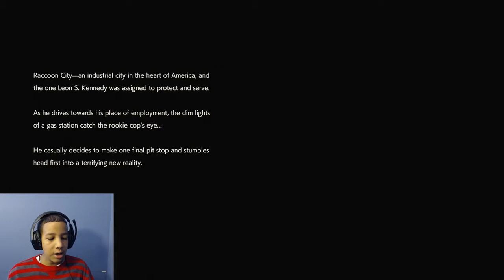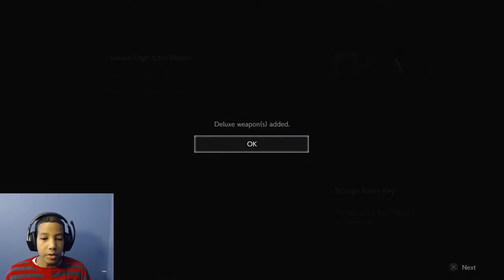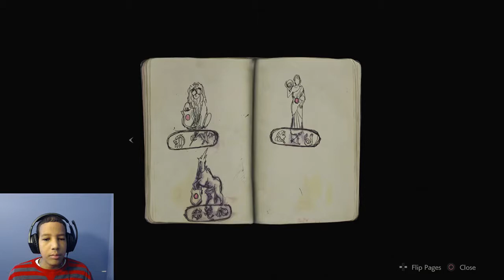RESIDENT EVIL 2 REMAKE Gameplay Part 1 Leon Story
Playing Resident Evil 2, Playing Leon on normal mode, meeting Claire  and finding my way to the police station.

My Setup